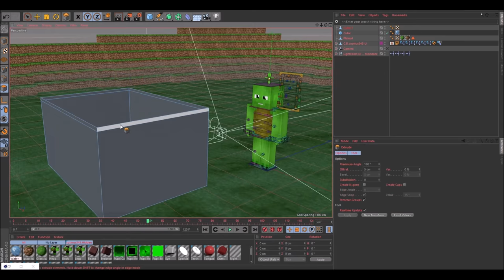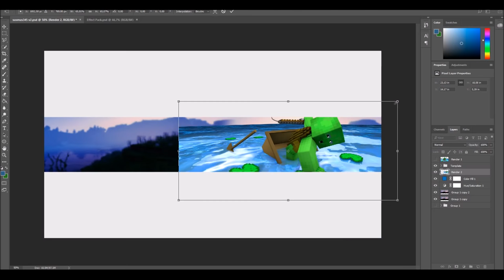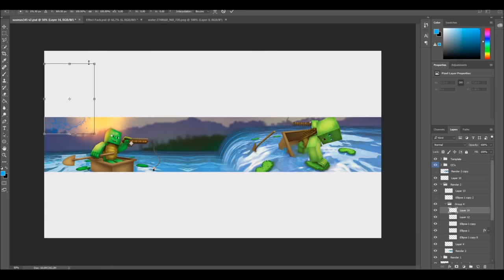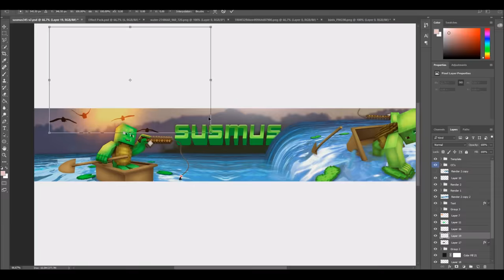Speedart » susmus345 (V2)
Information:

»Cinema 4D version: R17
»Photoshop version: CC 2018
»Rig used: Minecraft Rig Template Version 9.11 by Anishwij